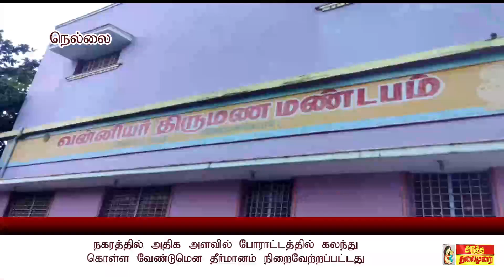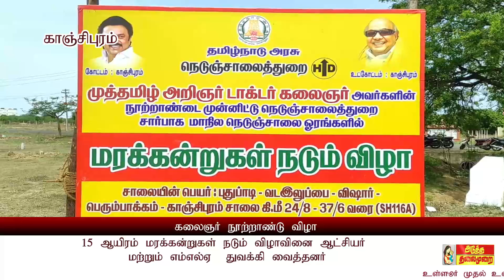#24 பெருமாள் கருட சேவை, வன்னியர் சங்க சிறப்புக் கூட்டம்,கலைஞர் நூற்றாண்டில் மரக் கன்றுகள் நடும் விழா